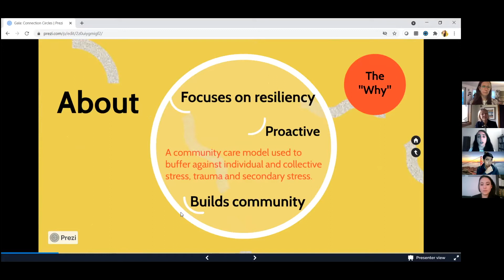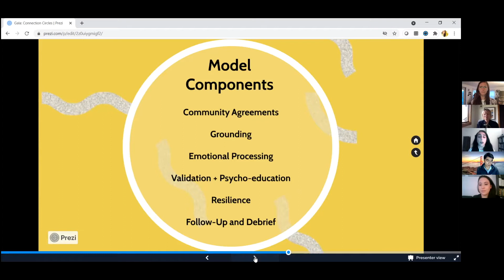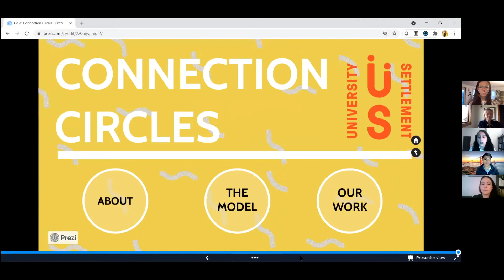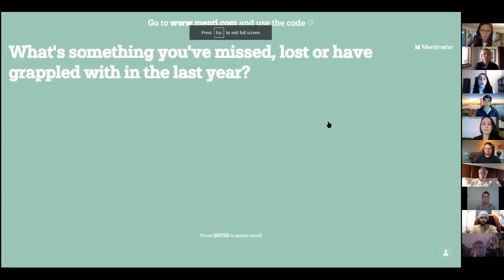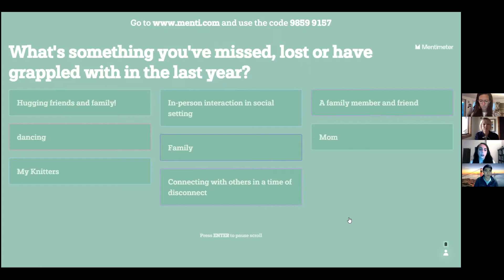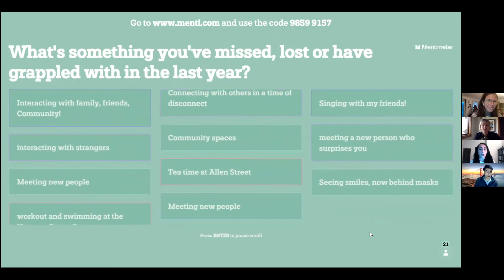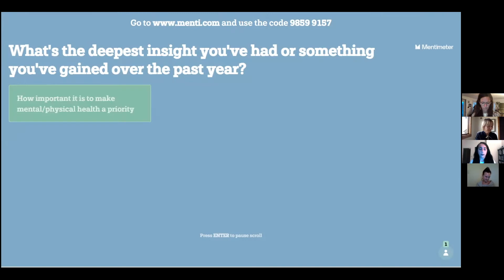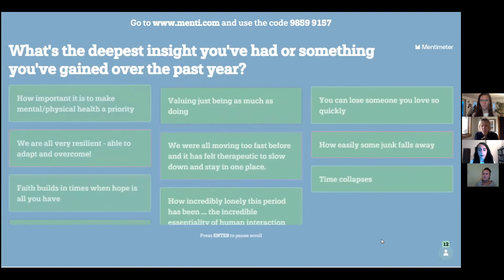US Gala 2021 - Wellness Session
The Mindfulness and Wellness breakout session from our 2021 gala for University Settlement, City Stories: Room for Everyone.